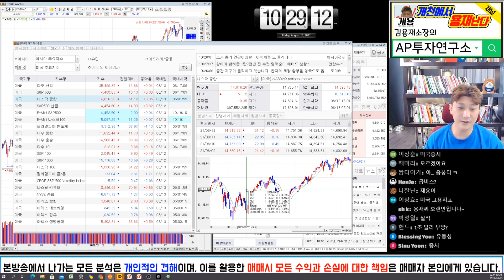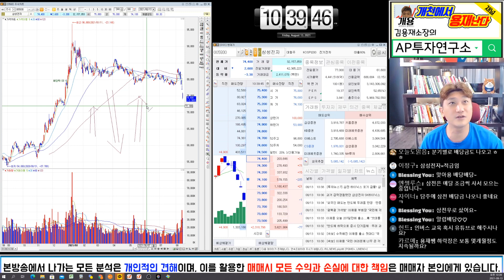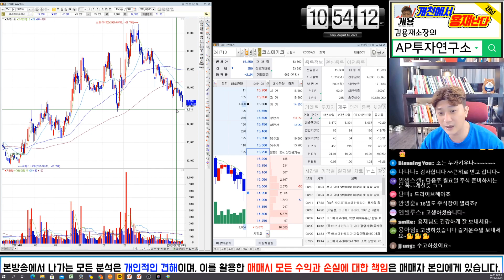하락하는 국내증시.. 오히려 매수의 기회가 되진 않을까?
"테마주검색기" 설치링크